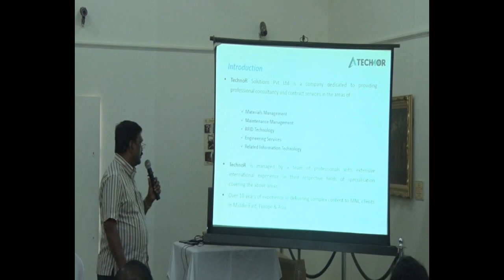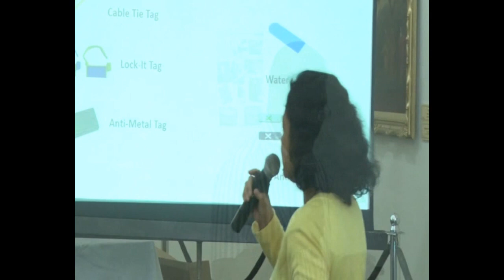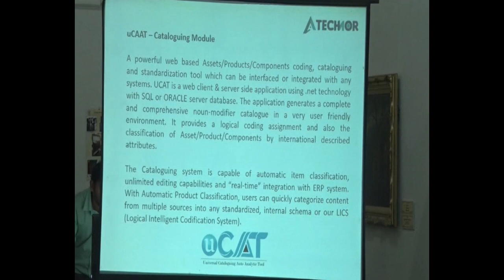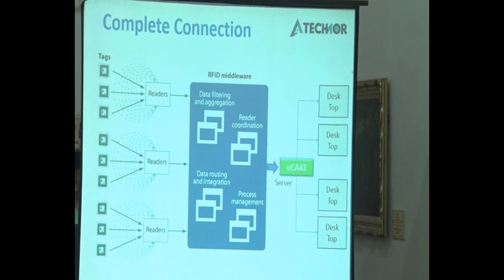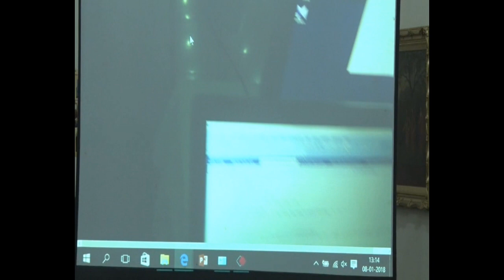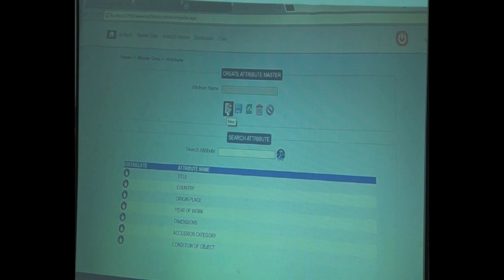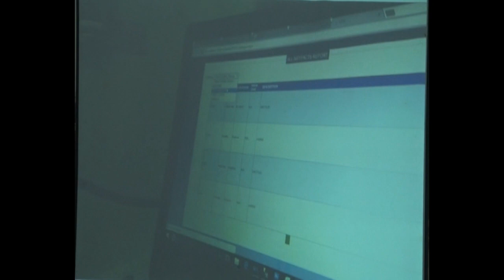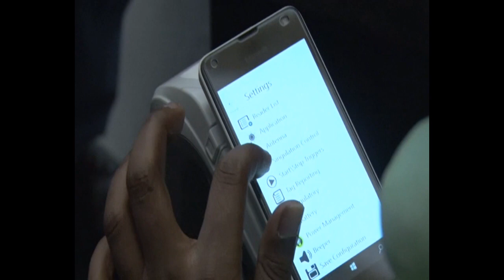RFID Training at Victoria Memorial Hall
An in-house session on RFID conducted by Shri. Ravindran from Technor Solutions at the VMH.

8 January 2018